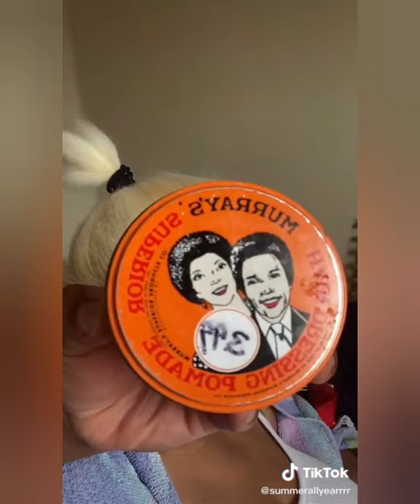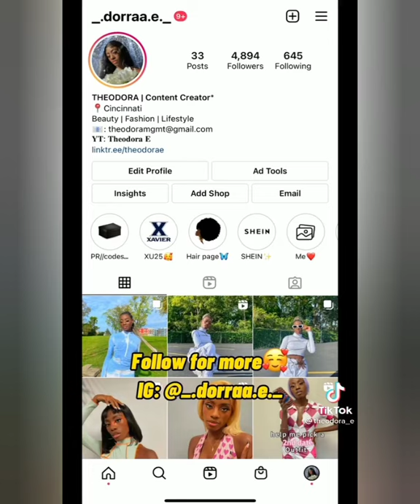Bubble Ponytail Tutorial 🍇(issei Sagawa case PART 1)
Hello Dumplings
This video is meant to Satisfy and educate viewers on how to achieve The bubble ponytail hairstyle 🍇and Am also speaking about the Issei Sagawa story PART 1.

  This video is not meant to infringe or steal videos, only for promoting purposes.

GUYS, PLEASE!
IF YOUR IN THIS VIDEO BUT DONT SEE YOUR NAME IN THE LIST OF CONTENT CREATORS THAT IS LISTED BELOW

🤎Ootdmagazine         🤎deja.nakia
🤎Keanaomaria            🤎omellyhair
🤎Keelahairco              🤎yingabby
🤎She.sleeked.it          🤎korintheicon
🤎K.slay_                       🤎thekhandyshop
🤎get_thelundynlook    🤎iamdinesha
🤎dmuponytailqueen   🤎shanellkhan
🤎aa.slayyy                     🤎donesharenae
🤎georgina.gigi             🤎janeemarie_
🤎desiah.marie             🤎shay2raw2
🤎latrissanicole            🤎badgyalkhi
🤎stylingid                     🤎haleyjanaelaidit
🤎dolledbynayla          🤎erinlp.mc
🤎elemohair                 🤎heaven.cc
🤎curls.by.mia       🤎image.envy.experience
🤎ulahair                    🤎iamkmak
🤎hairbymyaa           🤎jstreetstyles
🤎myaleuu               🤎jaydawayda
🤎chynxgirl              🤎aielabndz
🤎jasminedyonna  🤎nyoero
🤎_stylesbylily         🤎babystallion6
🤎bombbydadon
🤎summerellyearrr
🤎theodora_e
🤎glossitails
🤎only1blanca